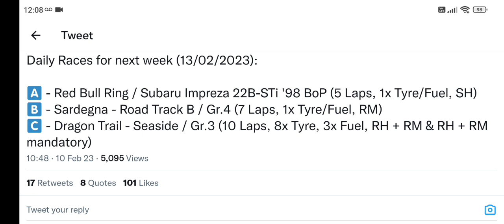Gran Turismo 7. New Daily Races Released For 13-Feb-2023. STEVIE DVD